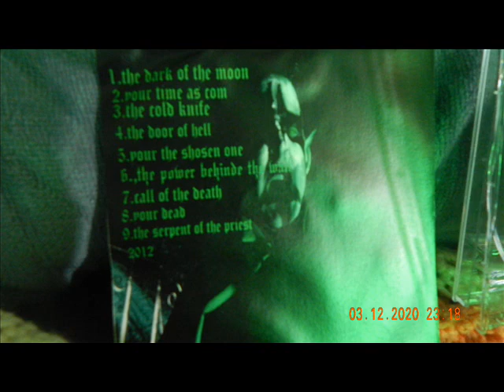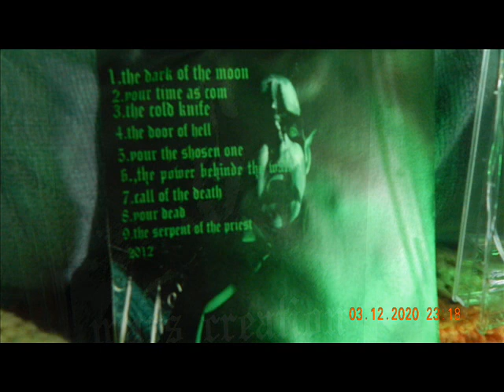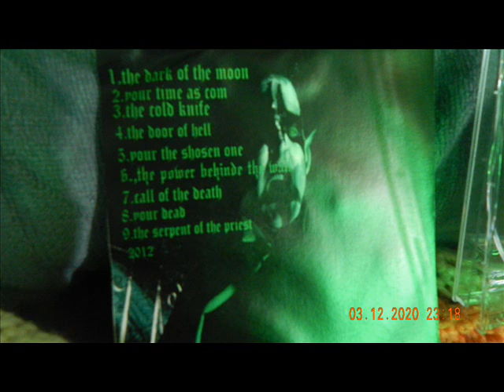mars creation 1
mars creation 2008 black metal